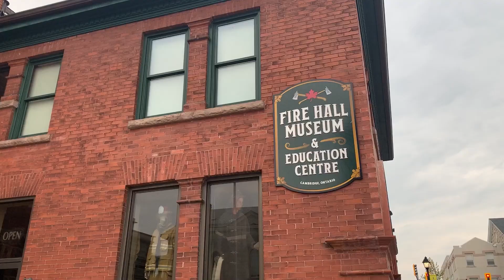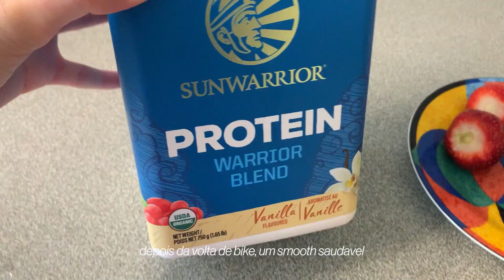dia em Guelph e volta de bike por Cambridge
venho comigo para conhecer o Rockwood Grand River Conservation Authority e centro de Galt, em Cambridge.

VAMOS SER BEST FRIENDS!

Sobre mim:
🌻Cidade onde mora: Cambridge, Ontario
🌻Qual é a minha formação: Jornalismo (UFOP) e pós-graduada em Gestão Estratégica de Marketing (HSM)
🌻Com o que trabalha atualmente: Gerente Regional de Marketing
🌻 Qual software de edição você usa? Adobe Premiere Pro